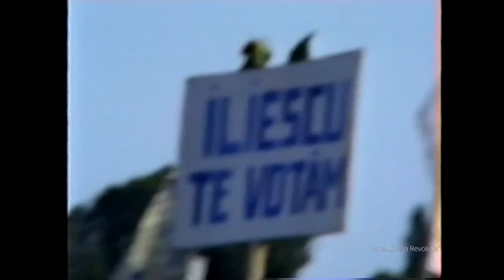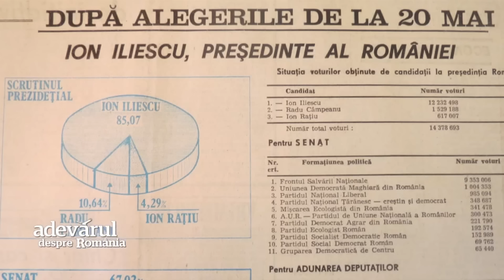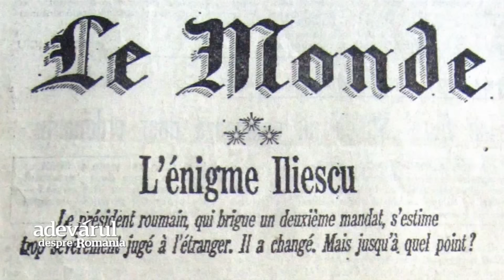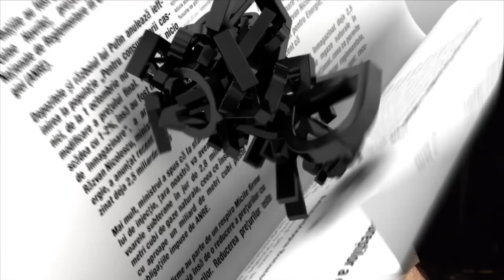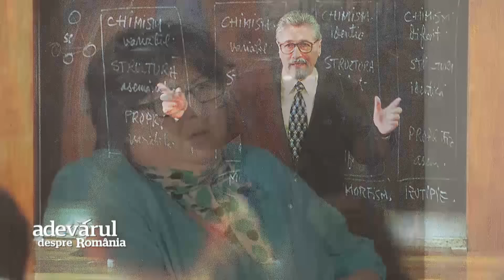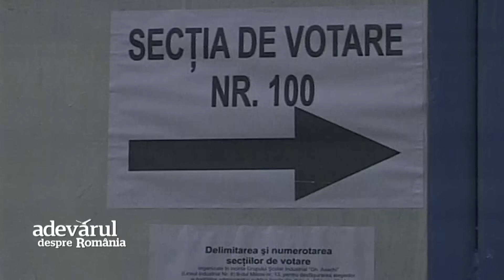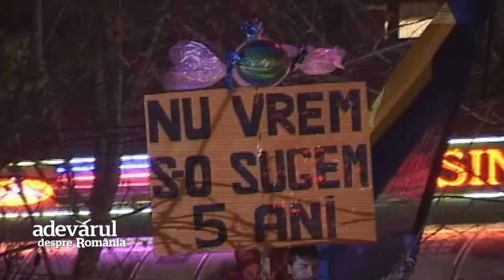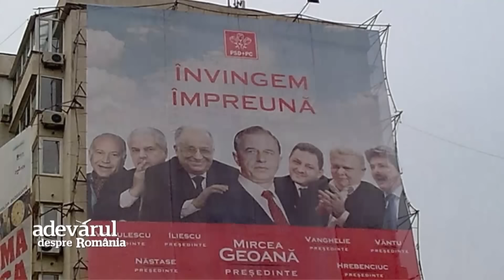DOCUMENTAR Adevărul despre: Alegerile noastre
Episodul 2. Emisiunea „Adevărul despre România“, realizată de reporterii ziarului „Adevărul“, prezintă  retrospectivă a alegerilor prezidențiale din 1990 până în 2009.